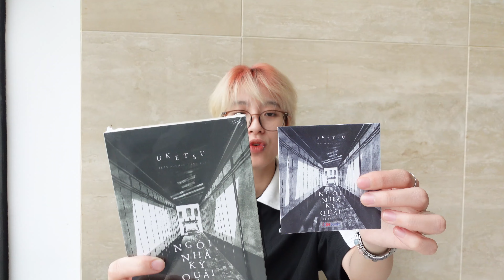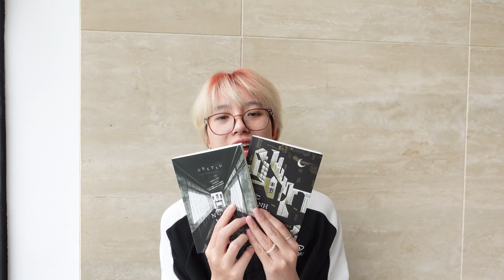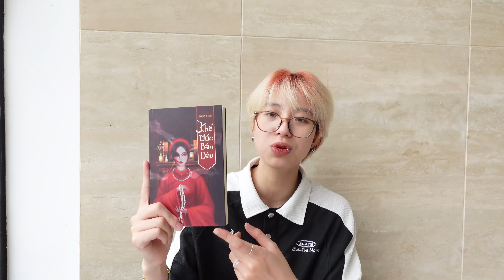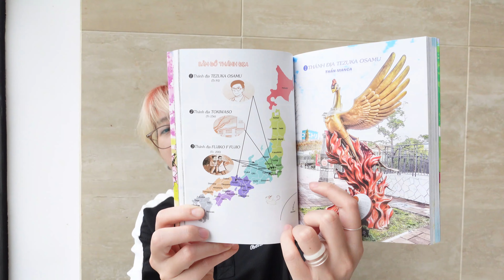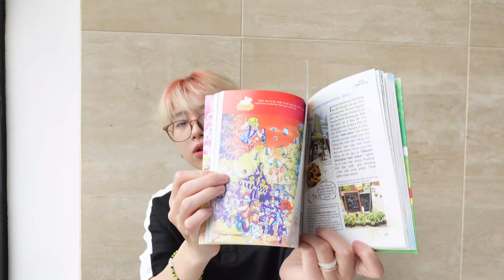[BOOK HAUL] - Book haul của 2024!!!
Hê luuuuuuuuuuuuuuu mình đã quay trở lại rồi đâyyyy
Có thể đây sẽ là video bookhaul đầu tiên và cuối cùng của 2024 luôn vì đã lâu lắm rồi mình không còn mua sách nữa (thay vào đó mình chọn đi mượn =)) kakaka)
Mình xin được cảm ơn các đơn vị, công ty phát hành và xuất bản sách đã liên hệ và gửi tặng sách cho mình (cụ thể mời cả nhà xem trong video nha ạ ^^). Mình rất biết ơn và trân trọng ^^
Hy vọng mọi người sẽ thích video này nha~

Info bạn nữ trên hình:
Thị Lệ Gạo Đen review sách:

Âm nhạc mình sử dụng trong video: channel HANPPYEOM한뼘피아노